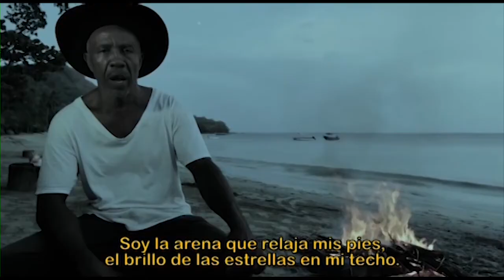Balance Legislativo de la Representante Elizabeth Jay Pang